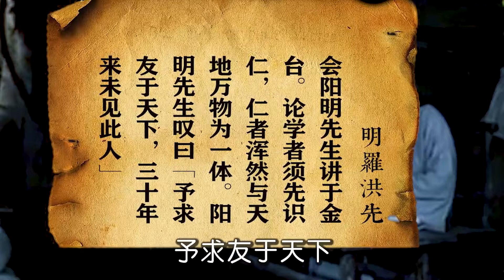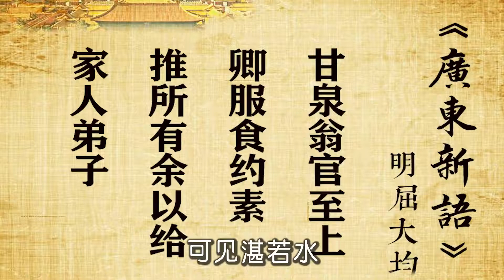岭南学派的崛起之路，比肩王阳明的湛若水